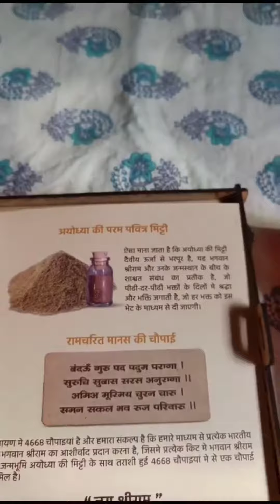*श्री राम मंदिर* प्राणप्रतिष्ठा की निमंत्रण पत्रिका 🙏🏻✌🏻💐👌🏻Ayodhya